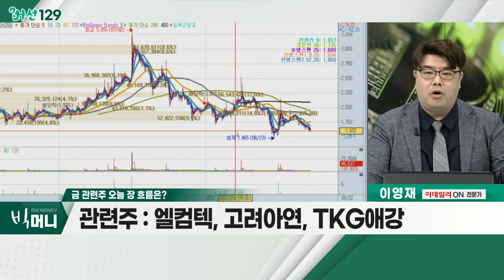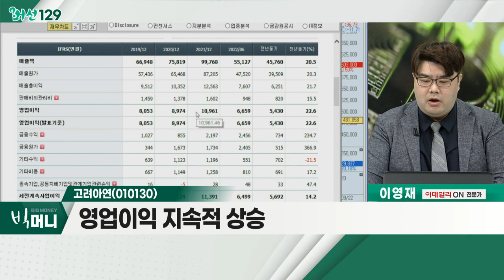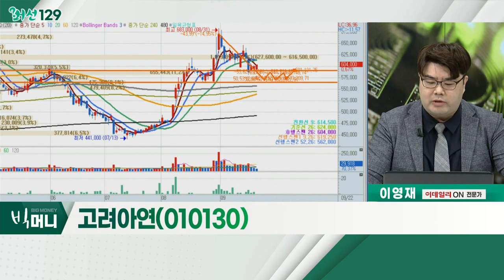고려아연(010130)... 금 관련주 / 美 긴축에 비트코인 '비틀'… "2018년 저점 회귀 가능성"_머선129 (20220922)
# 美 긴축에 비트코인 '비틀'… "2018년 저점 회귀 가능성"
- 비트코인 18,000달러 대로 하락
- 향후 유동성 추가 축소에 하락 불가피
- 코인 자체의 '신뢰' 상실 가능성

금 관련주
- 달러 강세에 상대적 약세 구간
- 점도표 상 올해 4.4%ㆍ내년 4.6%… 달러 탄력 둔화
- 안전자산으로서 금 가치 재부각 가능성
- 엘컴텍, 고려아연, TKG애강

- 금 관련주 및 방산주에 포함
- 영업이익 지속적 상승
- 주가, 추세적 상승 구간